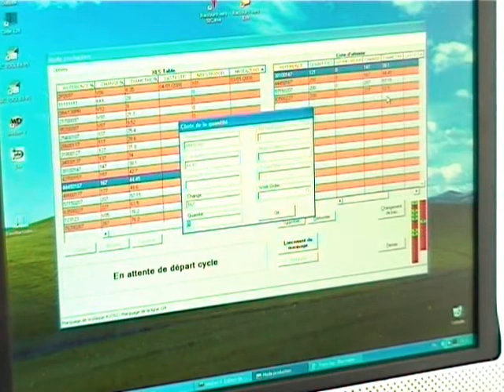Poste de marquage et découpe pour étiquettes tube